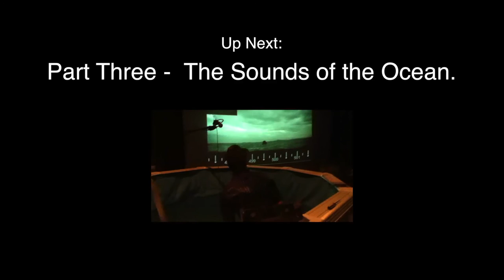The Making of Atlantic. Part 2 of 3 - Stars and Local Heroes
Atlantic. is a feature film about a Moroccan windsurfer who embarks on a long journey along the Moroccan Atlantic coast towards Europe.
This second part of the Making of Atlantic. series features producer Bero Beyer, director Jan-Willem van Ewijk, lead actor Fettah Lamara and supporting actors Thekla Reuten, Mohamed Majd, Wissal Hatimi and Hassna Souidi as they discuss the story, the casting process and acting in the film.
Part 3 features the music and sound design and mix of the film.